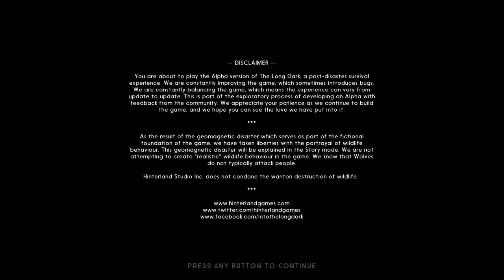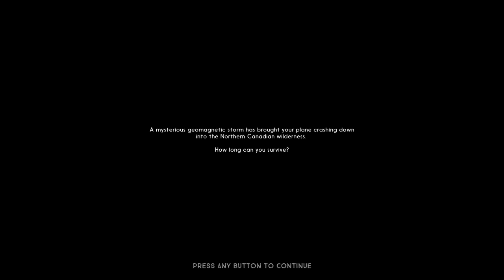THE LONG DARK Walkthrough (PART #1) Gameplay